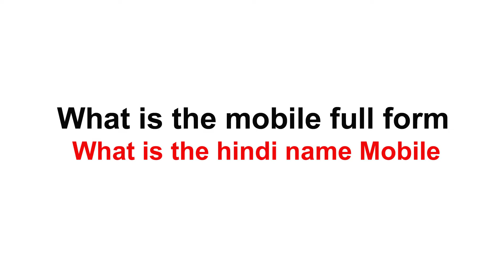Full Form of Mobile | Mobile Ka Full Form Kya Hota Hai | मोबाइल का हिंदी नाम क्या है ?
मोबाइल फोन को हिन्दी में क्या कहते हैं । What is Mobile Hindi Meaning
Mobile ka hindi Name kya hota hai
मोबाइल को हिन्दी में क्या कहते है
Mobile Ka Full Form | Mobile Ka Full Form Kya Hota Hai
Phone ki Full form Kya hai
Mobile Phone से सम्बंधित फुल फॉर्म